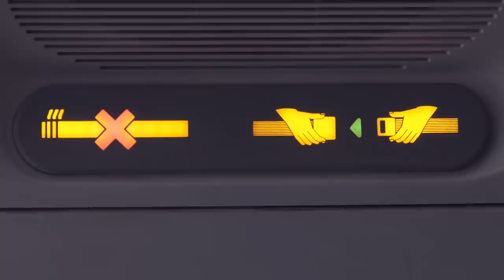Зенит vs. ЦСКА. Превью / Zenit- CSKA. Preview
Третий матч за неделю команда проведёт на выезде в Санкт-Петербурге. Главный тренер Димитрис Итудис и форвард Андрей Воронцевич о предстоящей игре Единой лиги ВТБ в репортаже